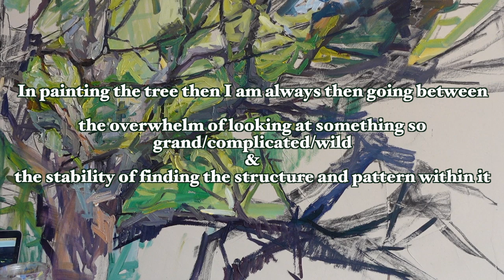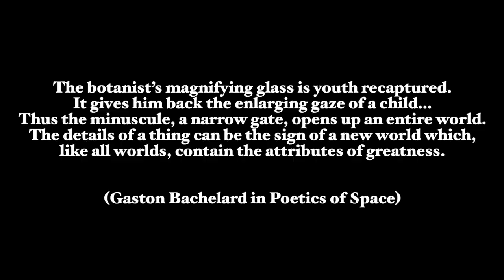in which I paint a big tree (oils)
This is a time lapse of me painting a European Beech Tree with oils + some of my thoughts.